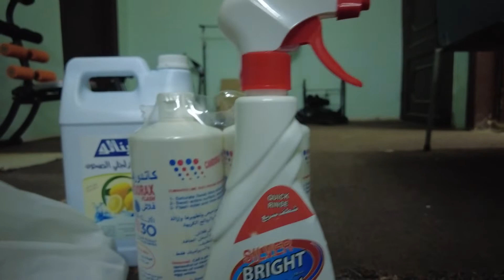lets go to kamsa kamsa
i need to buy cleaning material so ill go to kamsa kamsa to save money on cleaning material